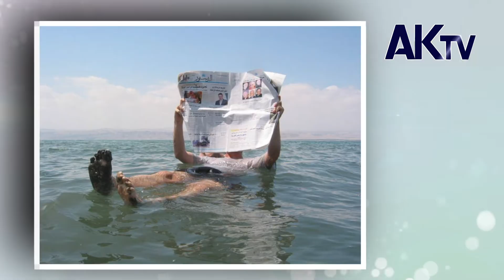20 লক্ষ বছর আগের মৃত সাগরের আসল ইতিহাস | ak television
20 লক্ষ বছর আগের মৃত সাগরের আসল ইতিহাস

ইসলাম বিশ্বাস করে এ সাগরটি লুত নবীর দাওয়াত অস্বীকার করার কারণে এবং সমকামিতা পাপের দরুণ জিবরাঈল ফেরেশতা তার দু‘ডানা সাদুম ও এর আশপাশ এলাকার মাটিতে প্রবেশ করে সম্পূর্ণ এলাকাটি শূণ্যে তুলে ধরে উপরকে নিচে এবং নিচকে উপরে তুলে স্বজোরে ফেলে দেন। ফলে যে সাগরের সৃষ্টি হয় তাই বর্তমান মৃত সাগর।